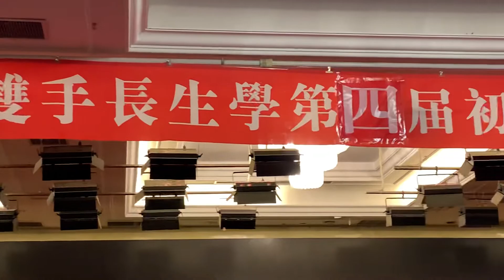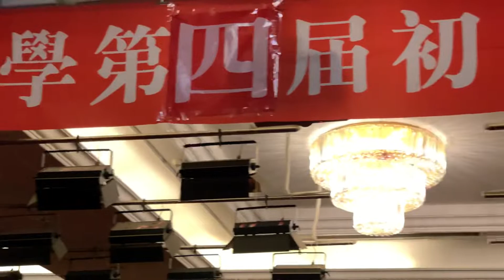肩膀摔傷不能動.退化性關節炎（長生學見證系列）Longevitology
不小心摔倒肩膀受伤不能動，去調整了五次就好了。
膝盖不好调理也改善了
   段奉兰 師姐見證分享
2019年8月16日 中國 山东